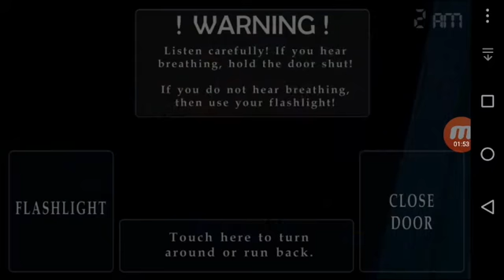FNaF 4 Ep.3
Ovo je samo nastavak.